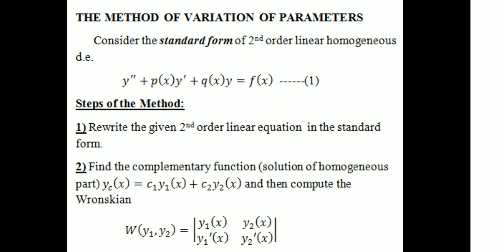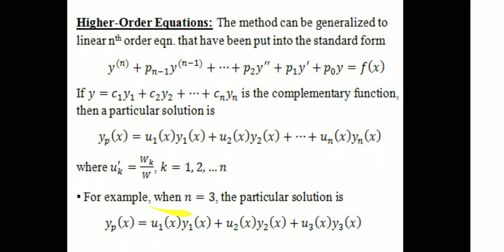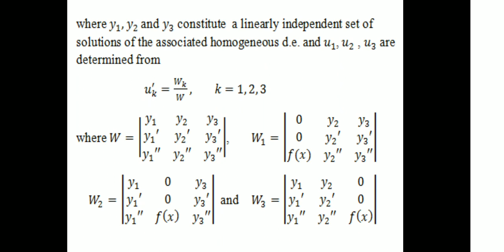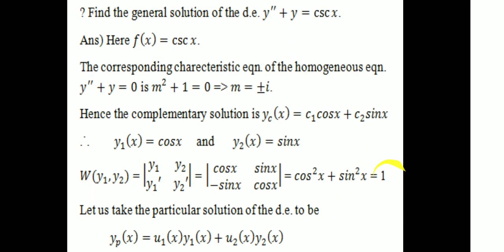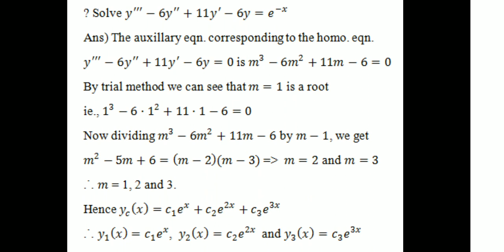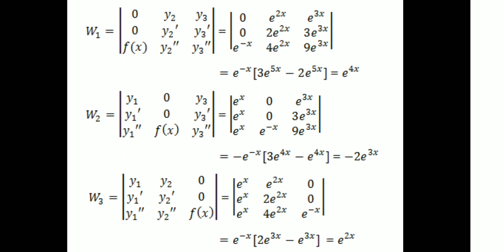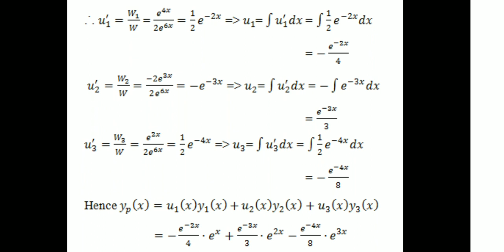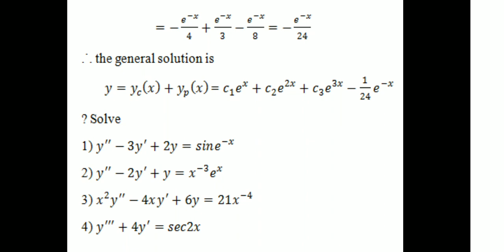Method of Variation of Parameters|Problems|4th SEM UG|UOC|Complementary Mathematics -4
University of Calicut Fourth Semester Ug Complementary Course Mathematics-4: Solution of Differential Equations by The Method of Variation of Parameters with Examples|In Malayalam